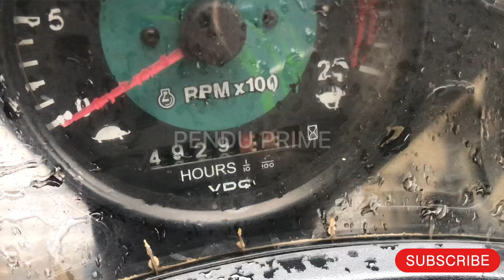Sonalika 60 DI for sale || ਸੋਨਾਲੀਕਾ 60 ਵਿਕਾਉ ਸਸਤੇ ਰੇਟਾ ਤੇ | Used tractor for sale